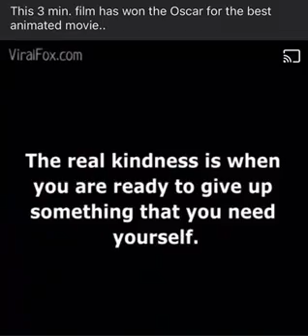This 3 min film has won the Oscar for the best animated movie